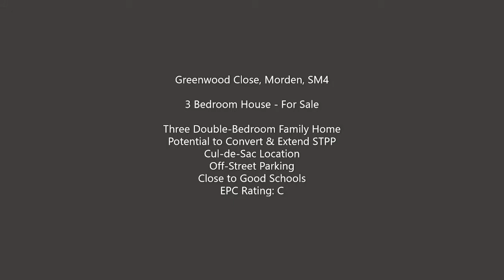3 Bedroom House For Sale - Greenwood Close - Morden | Turners Property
Opportunity to acquire a 3 double-bedroom family home with scope to refurbish, extend and convert (STPP)